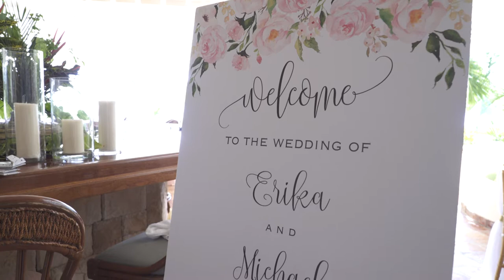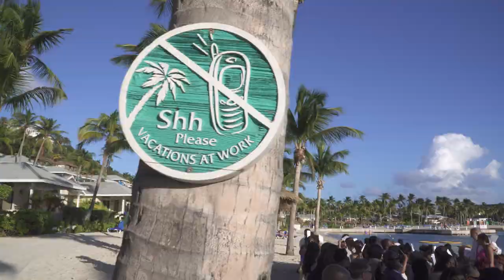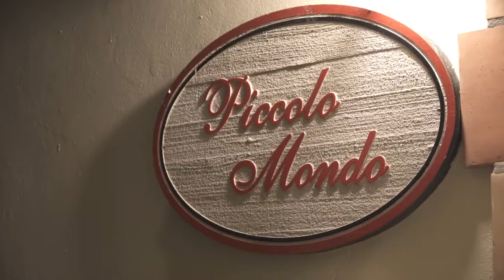Erika & Michael Wedding film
Congratulations to Erika & Michael who said their vows on November 11th 2017 at the St.James Club in Antigua W.I.

Wedding Filmed and Photographed by Watkins Multimedia.